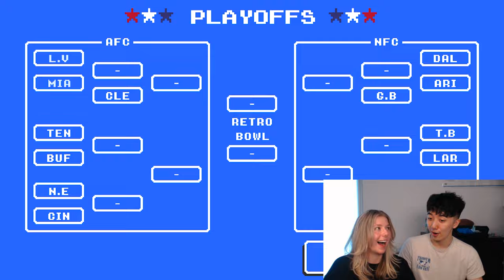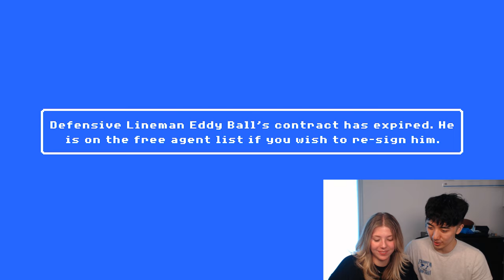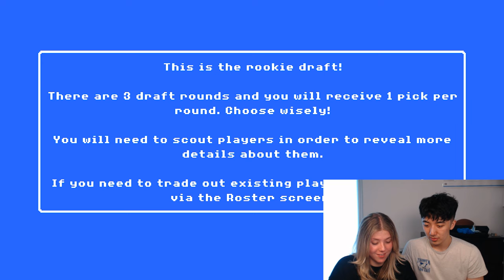When GIRLS Play Retro Bowl...(PART 2)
This is what happens when girls play Retro Bowl...Today we do the draft and it was electric...

Live streams!